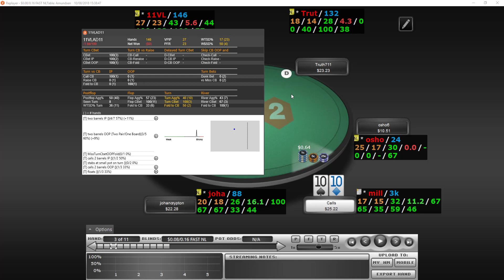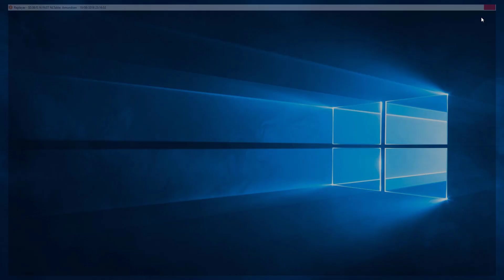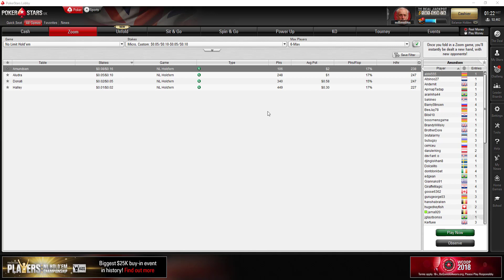Some $16nl Zoom Hands on Pokerstars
I offer private mentoring sessions at a cost of $30ph. In addition to the session, you get access to me for line checks between sessions and for any other queries you will have.

reg11174